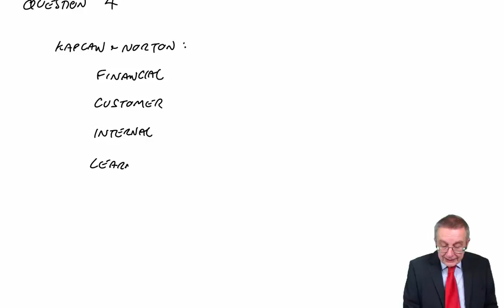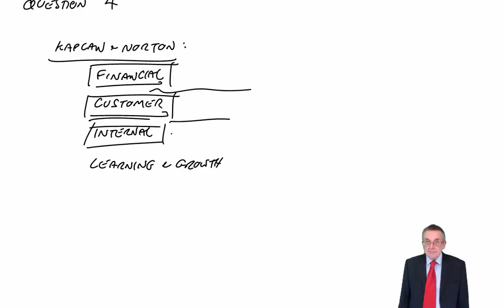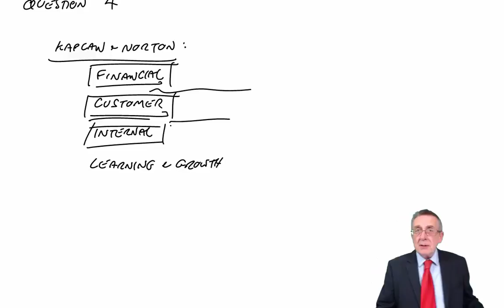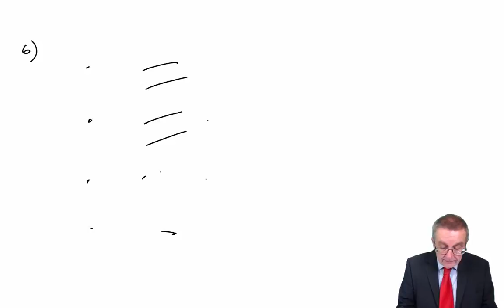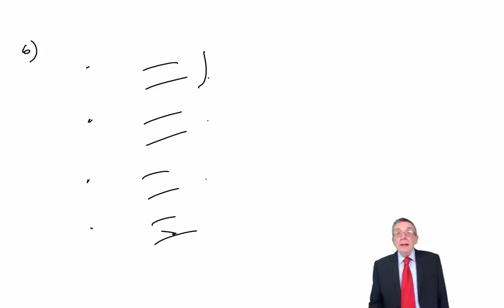ACCA F5 Dec 2014 Exam - Section b Question 4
Watch F5 revision lectures working through the past ACCA exam questions.

Free lectures for the ACCA F5 Performance Management